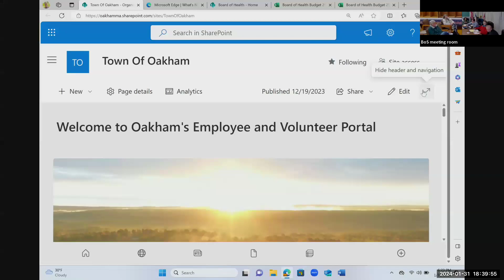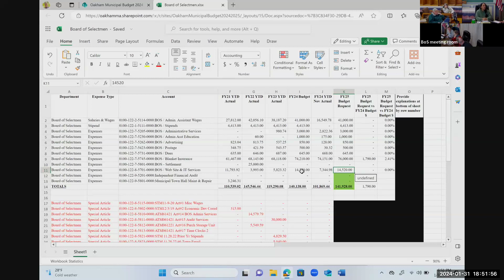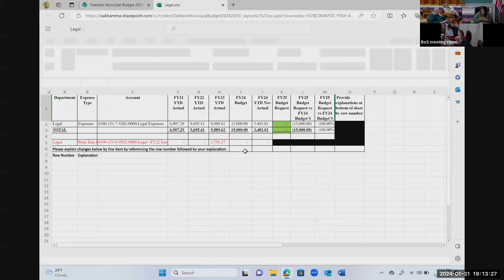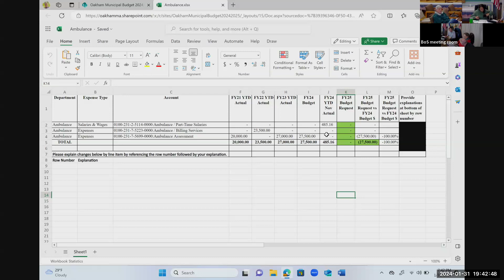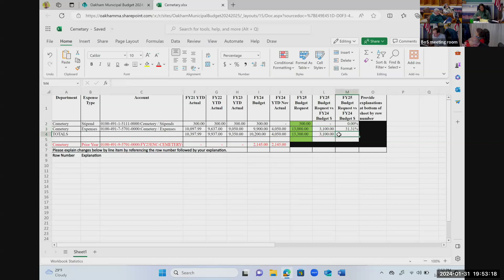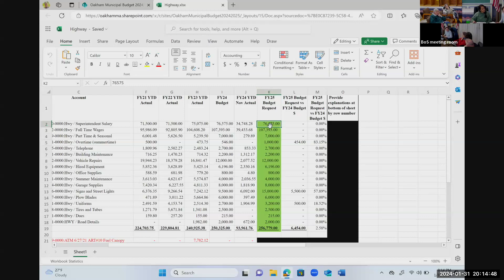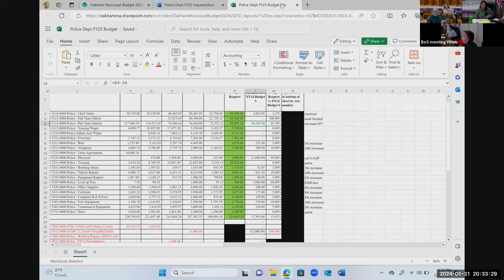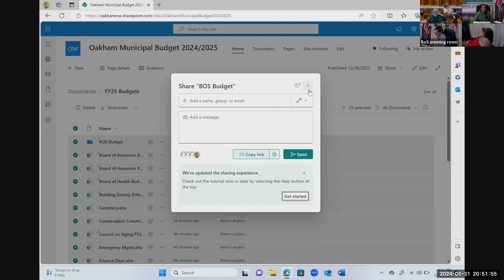Board of Selectmen Meeting - Budget Review - 1/31/2024